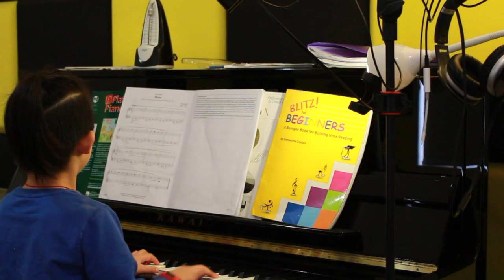Theme （AMEB）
AMEB Preliminary Series 18